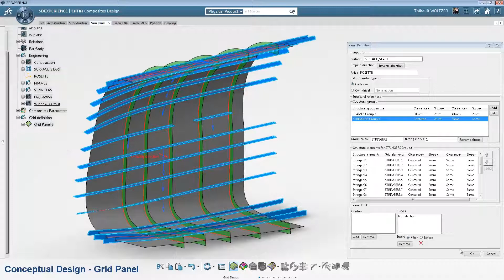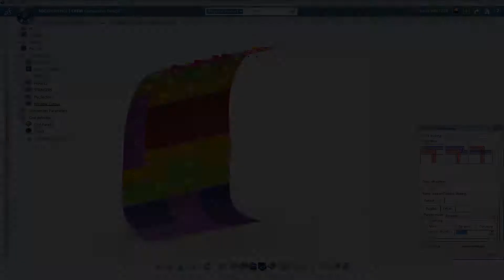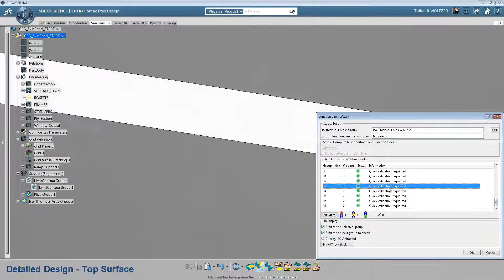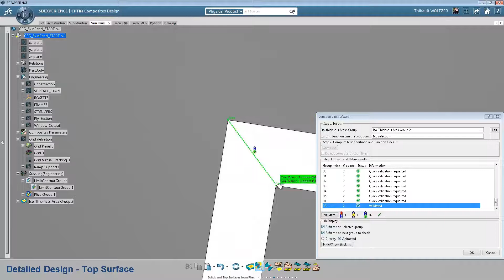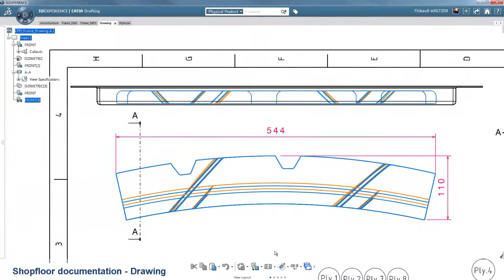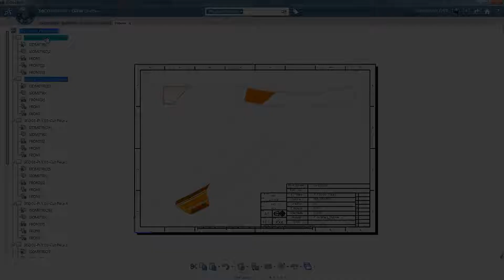Composites Designer And Manufacturer